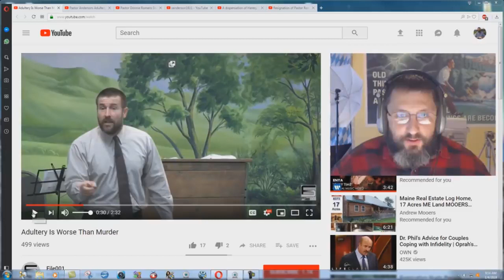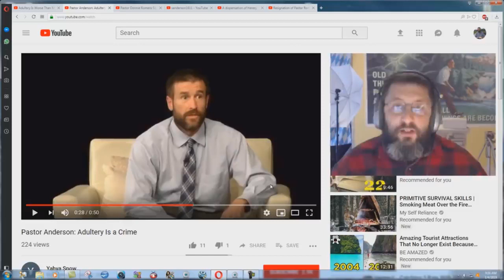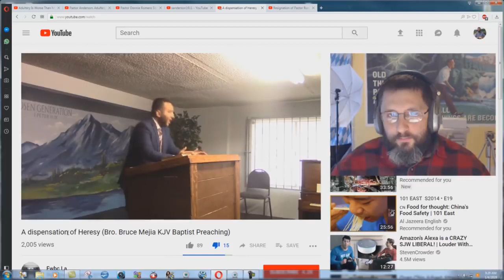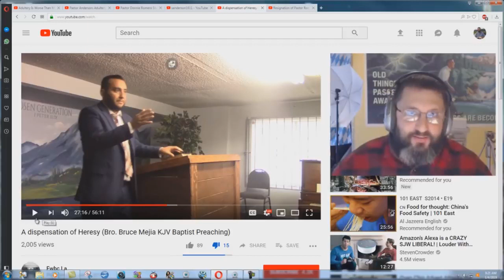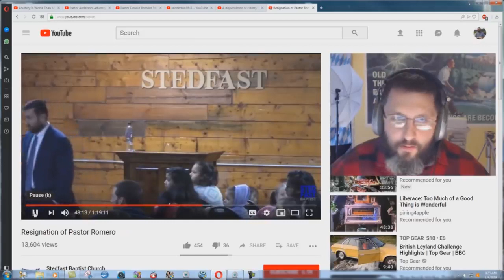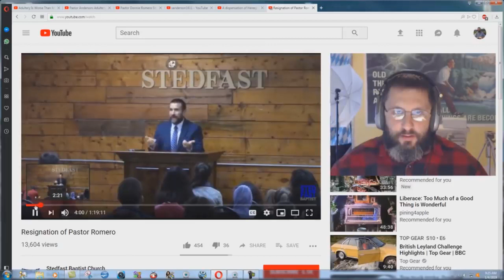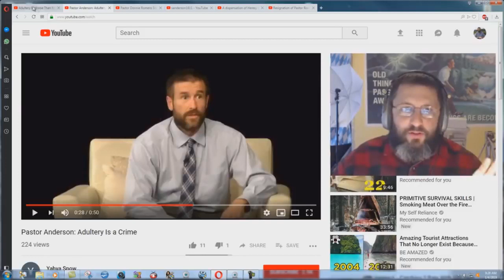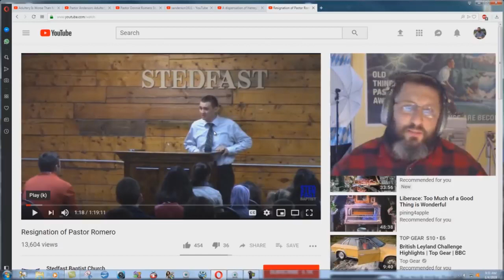Hypocritical Anderson CULT Won't Kill An Adulterer - Bryan Denlinger